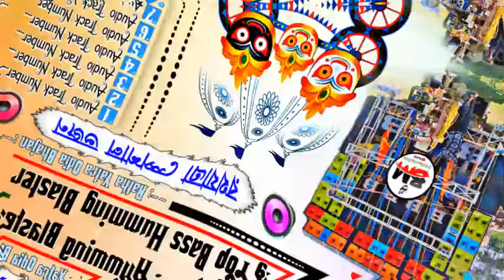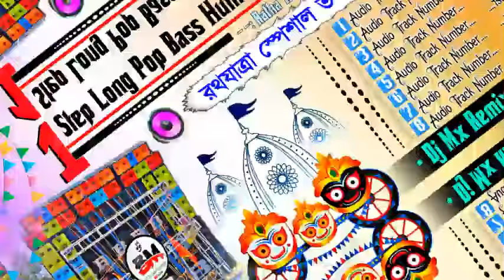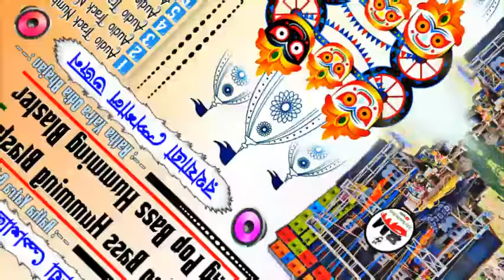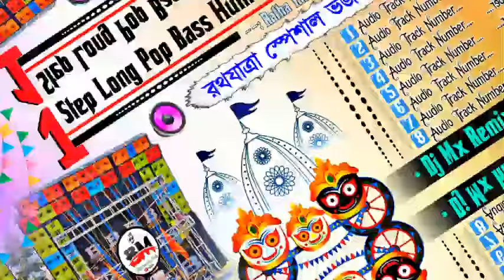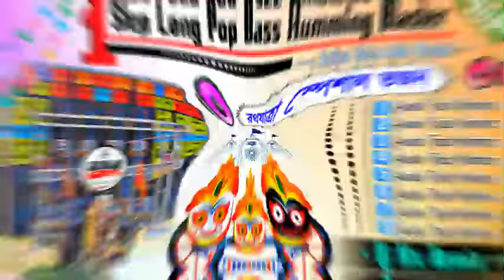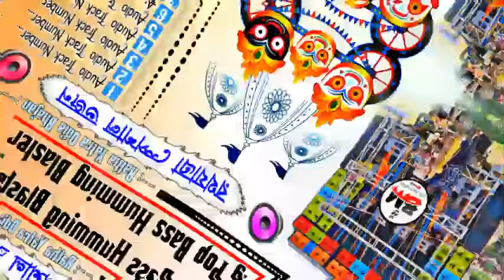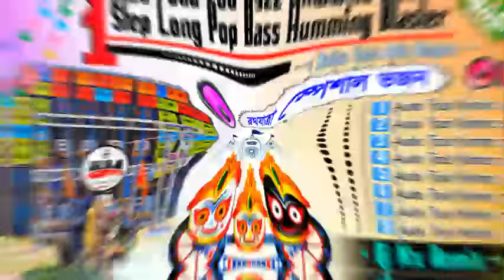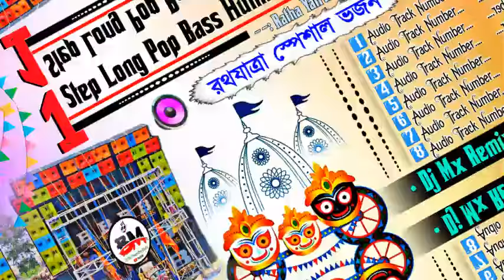রথ যাত্রা স্পেশাল ভজন Rathyatra Odia Bhajan 1Step Long Pop Bass Humming Blaster Dj Mx Remix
dj susovan mix humming bass speaker check
1 step humming bass speaker check
speaker check vibration
barman music speaker check
dj rb mix speaker check
purulia old song dj humming bass
purulia new song 2023 dj humming bass nonstop
dj bm remix purulia song 2023
old purulia song dj susovan mix
purulia dj song 1 step humming bass
e calldj susovan remix 2023 purulia song
dj bm remix humming bass purulia song
puruliya dj songs
purulia song dj humming bass nonstop
new style purulia humming dance mix
purulia and bhojpuri dj song
dj ronty remix purulia song
power music new competition
power music new speaker check
dj humming bass competition hindi song
dj bm remix competition music
dj bm remix romantic song
dj bm remix 2023 new song
dj bm remix 2023 speaker check
dj bm remix old hindi song
dj rcf bass competition
edm mix dj song competition
dj bm remix audio track
old hindi songs humming bass
rath yatra song dj bm remix
1 step humming bass speaker check
humming speaker check
humming dj competition
humming vibration bass dj song
bengali dance song humming bass
odia dj song humming bass non stop
mt music speaker check
odia jagannath bhajan dj humming bass
kishore kumar hit songs dj bm remix
dj susovan mix vibration bass
dj power music speaker check
rath yatra dj susovan mix
bollywood song dj susovan mix
Dj Siday remix
dj siday drop mix